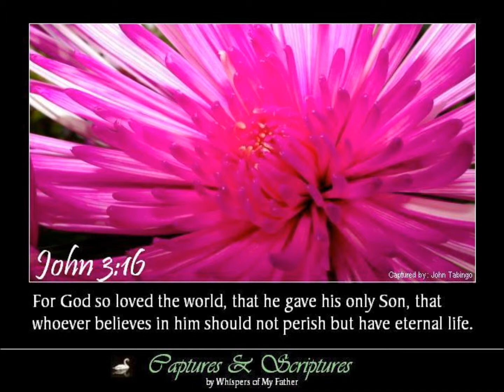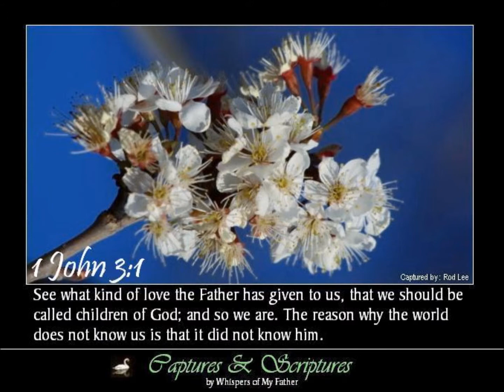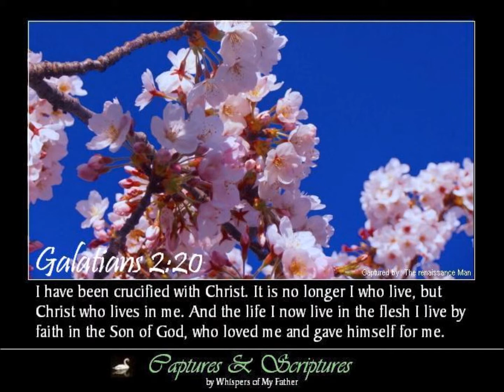WHISPERS OF MY FATHER - WHISPERS OF GOD'S LOVE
Because of love God sent His Son
From heaven's throne to earth
To rescue us from sin and death—
A Gift of priceless worth!
~Sper